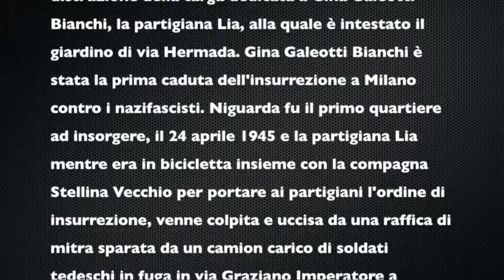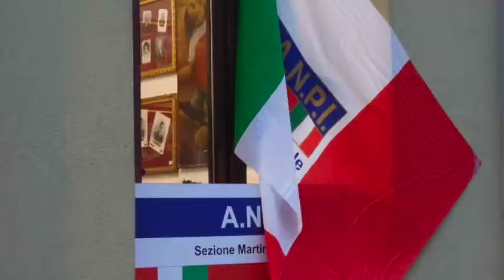ANPI Gina Galeotti Bianchi 'Lia'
Rotta la targa della partigiana "Lia" vi è stata la commemorazione  martedì 3.
L'ANPI dopo aver sporto regolare denuncia ai carabinieri di viale Fulvio Testi contro ignoti ha organizzato insieme al Teatro della Cooperativa, alle ore 19, una commemorazione della partigiana “Lia” presso i giardini a lei intestati, con letture di brani dello spettacolo “nome di battaglia Lia” di Renato Sarti alla presenza delle attrici Marta Marangoni e Rossana Mola.